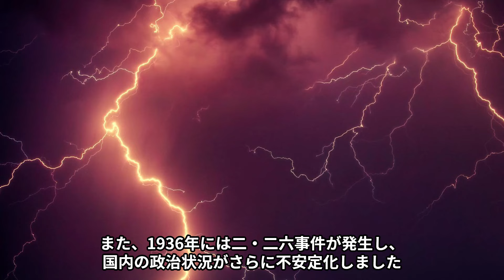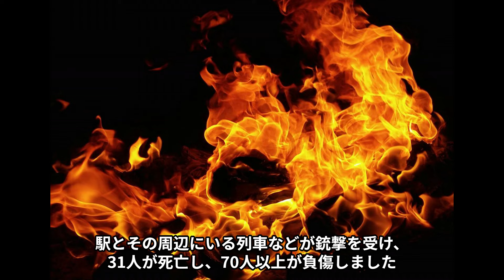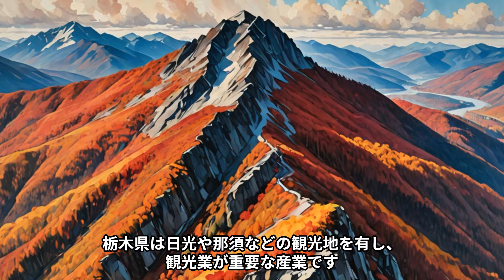「栃木県の歴史」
栃木県の歴史に興味がありますか？
この動画では、古代から現代までの栃木県の豊かな歴史を詳しく探ります。古墳や平安時代の寺社、戦国時代の戦乱、江戸時代の繁栄、そして近代化まで、栃木県の魅力的な歴史をお楽しみください。

栃木県の自然の美しさや文化遺産も併せて紹介します。
栃木県の観光名所も登場します。
ぜひ、この動画を通して栃木県の魅力を再発見してください！